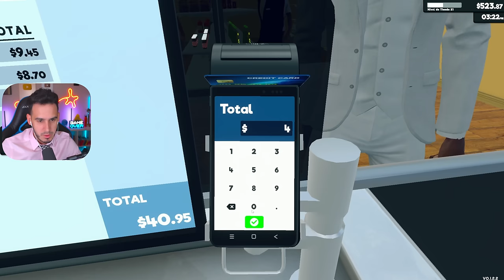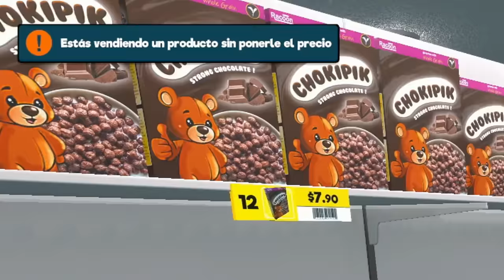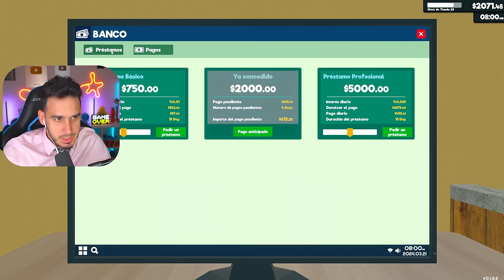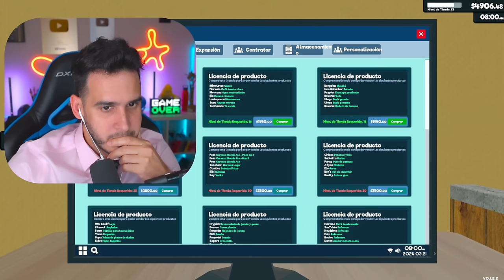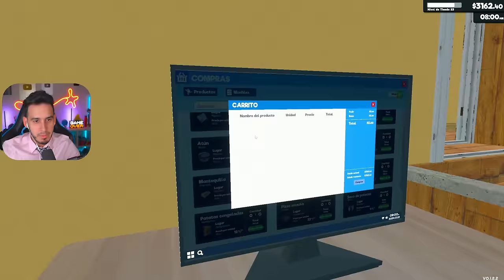PONEMOS LOS CONGELADORES Y YA TENEMOS 4 EMPLEADOS ! SUPERMARKET SIMULATOR #5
SUPERMARKET SIMULATOR Gameplay en Español, inicio del supermercado. Agrandamos el almacén y ya podemos usar la puerta que lo conecta con la tienda, contratamos a dos cajeros y dos reponedores. Sacamos nuevas licencia, de pollo congelado, pizza congelada y papas fritas congeladas y por eso tenemos que poner los congeladores.